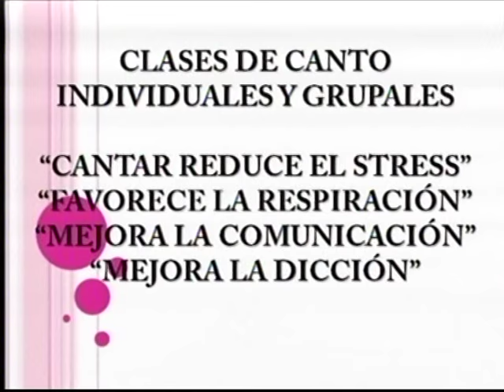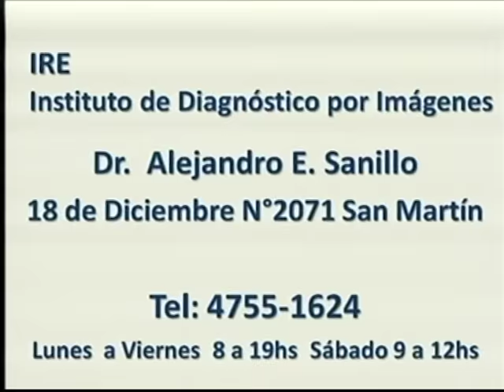"Especial MAURICIO ROMERO en TV" Show de una hora en vivo -Parte 2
Programa "Espacio musical". Conducido por Liliana Ricci.
Guitarrista Javier Herrera.
Canal 4 Teleaire.
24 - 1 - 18